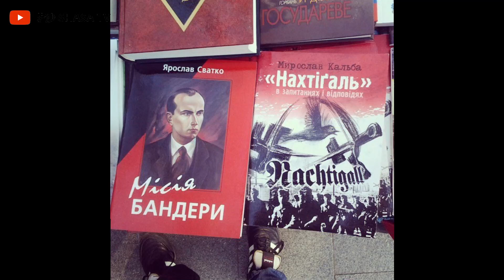乌克兰打脸美国！基辅举行纪念“新纳粹”班杰拉诞辰113周年火炬游行 以色列表示抗议 今日乌克兰明日台湾 班杰拉寻求乌克兰独立与纳粹德国希特勒合作被当成棋子 台湾民进党与美国合作最终也将被扔进历史垃圾堆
成为此频道的会员即可获享以下福利：
萨莎频道 :
第一频道：SHA SA 萨莎 Саша
第二频道：萨莎-空降兵-shasa-Саша
第三频道：萨莎-底层逻辑-shasa-Саша
第四频道：萨莎-环球频道-shasa-Саша
第五频道：萨莎-自我频道-shasa-Саша
拍摄设备：
华为（HUAWEI )P40 5G
编辑设备:
三星（SAMSUNG）Galaxy